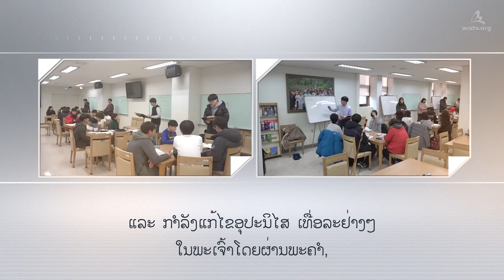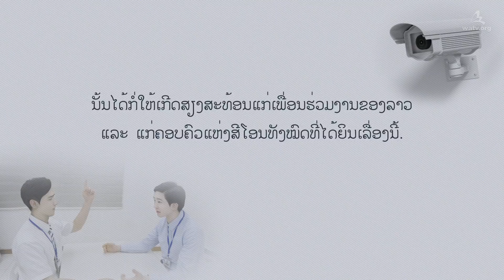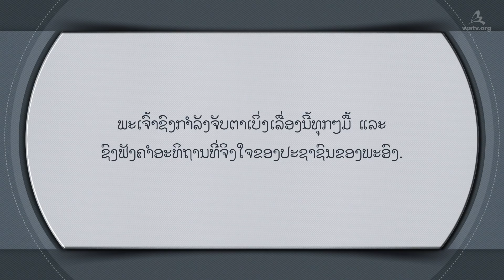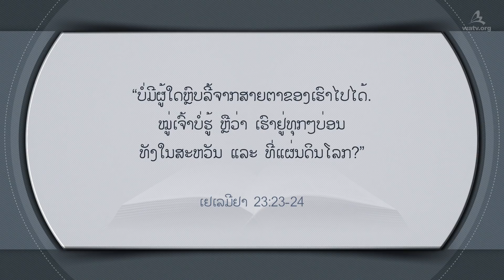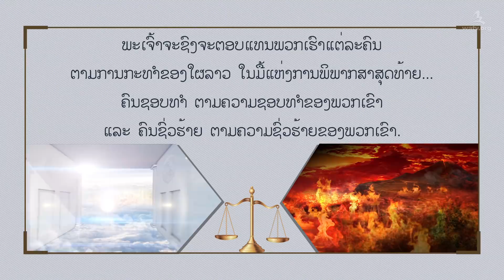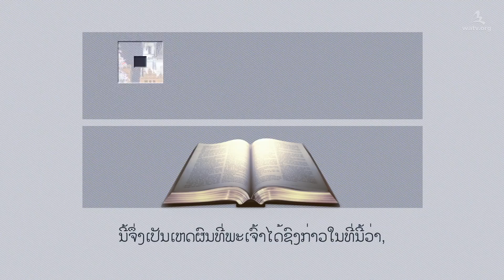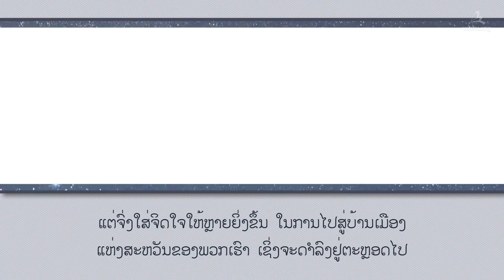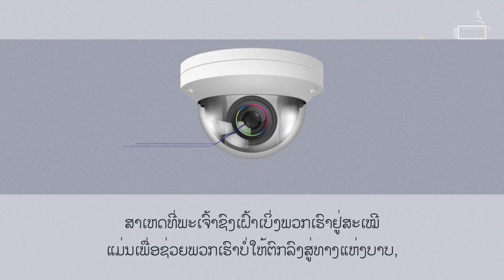ພະເຈົ້າຊົງເຝົ້າເບິ່ງພວກເຮົາຢູ່ສະເໝີ【ຄິດສະຕະຈັກຂອງພະເຈົ້າສະມາຄົມເຜີຍແຜ່ຂ່າວປະເສີດທົ່ວໂລກ】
【Laos, ພາສາລາວ】

[ພະເຈົ້າຊົງເຝົ້າເບິ່ງທັງ ການກະທໍາ ແລະ ແນວຄິດຈິດໃຈຂອງພວກເຮົາເຊັ່ນກັນ]
ພະເຈົ້າຊົງກໍາລັງເຝົ້າເບິ່ງ ການກະທໍາທີ່ໃຫຍ່ ແລະ ເລັກນ້ອຍຂອງພວກເຮົາ ແລະ ແນວຄິດຈິດໃຈຂອງພວກເຮົາເຊັ່ນກັນ. ດັ່ງນັ້ນ, ບັນດາລູກຂອງພະເຈົ້າ ຕ້ອງຮັກສາຫົນທາງແຫ່ງຄວາມເຊື່ອໃຫ້ງົດງາມຢູ່ສະເໝີ ແມ່ນແຕ່ໃນຊີວິດປະຈຳວັນກໍ່ເຊັ່ນກັນ.

[ບັນດາຜູ້ເຊື່ອຖືໃນຄິດສະຕະຈັກຂອງພະເຈົ້າ ໄດ້ບັງເກີດໃໝ່ ໂດຍຜ່ານພະຄໍາຂອງພະເຈົ້າ]
ກ່ອນການພິພາກສາຄັ້ງສຸດທ້າຍ ເມື່ອບັນດາຜູ້ຊອບທໍາ ແລະ ຄົນອະທໍາຖືກຕັດສິນ
ຕາມການກະທໍາຂອງພວກເຂົາ. ພະຄິດອັນຊັງໂຮງ ແລະ ພະເຈົ້າພະມານດາ
ຊົງກໍາລັງນໍາພາມະນຸດຊາດທັງຫຼາຍໃນທາງຊອບທໍາ ໂດຍຜ່ານພະຄໍາພີ.
ເພື່ອໃຫ້ພວກເຮົາສາມາດຫັນໜີ ຈາກທາງແຫ່ງຄວາມບາບ ແລະ ໄດ້ຮັບຄວາມພົ້ນ.

[ເຮັບເລີ 4:12-13]
ພະຄໍາຂອງພະເຈົ້າມີຊີວິດ... ທັງຕັດສິນຄວາມນຶກຄິດ ແລະ ຄວາມປາຖະໜາໃນໃຈຂອງມະນຸດ.
ບໍ່ມີສິ່ງໃດທີ່ບັງລັບໄວ້ຈາກພະເຈົ້າໄດ້. ໃນທຸກສິ່ງທີ່ໄດ້ຖືກສ້າງຂຶ້ນນັ້ນ ກໍ່ເປີດເຜີຍ
ແລະ ແບອອກຕໍ່ສາຍຕາຂອງພະເຈົ້າ; ແລະ ແມ່ນຕໍ່ພະອົງ
ທີ່ພວກເຮົາທຸກຄົນຕ້ອງໃຫ້ເຖິງການເລື່ອງຂອງຕົນເອງ.